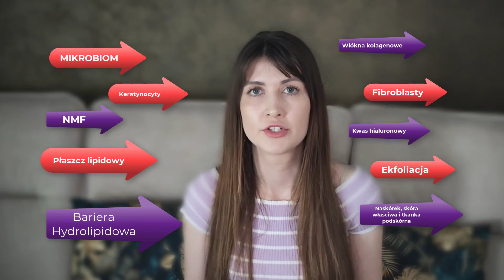Budowa skóry i jej funkcje od podstaw.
✅Czy wiesz, że skóra ma swój własny układ immunologiczny? Skóra jest największym organem człowieka a ponadto jest zbudowana z kilku warstw.
✅W tym filmie dowiesz się jak niesamowicie ważne i niezbędne funkcje ona pełni i jak jest zbudowana.
✅Wiedza ta przyda Wam się aby lepiej zrozumieć własną skórę i tym samym świadomie pielęgnować swoją cerę.